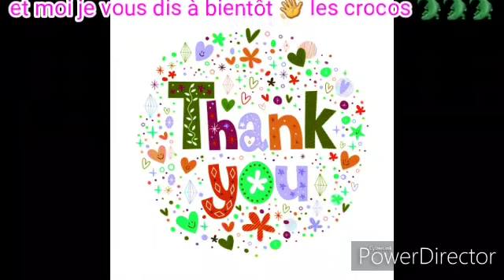Promenade en vélo avec (Fil Book)